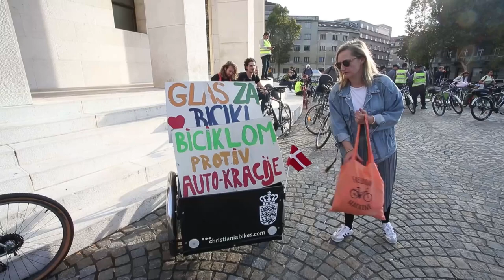Sindikat biciklista organizirao vožnju širim centrom Zagreba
indikat biciklista pozvao je građane na prosvjetljenje i na masovnu vožnju širim centrom Zagreba.